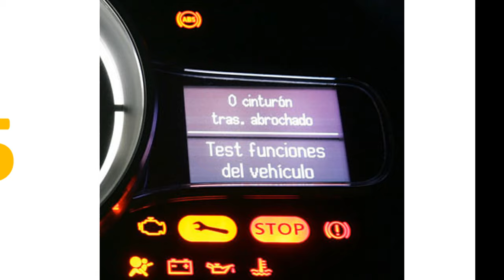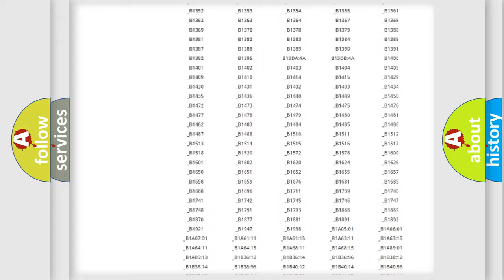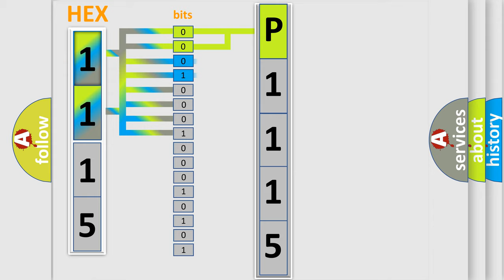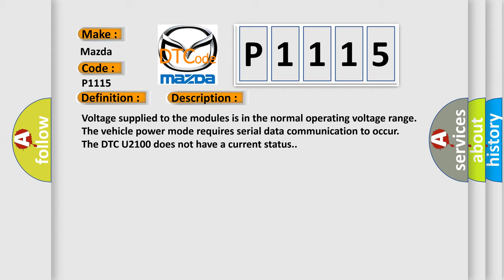DTC Mazda P1115 Short Explanation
Contents:
0:21 Basic DTC analysis according to OBD2 protocol standard.
1:48 Insight into programming
2:58 A diagnostically understandable description of the Diagnostic Trouble Code
3:05 Basic error definition

Make:
Mazda
Code:
P1115
Definition:
Fewer Controllers On Than Programmed
Description: